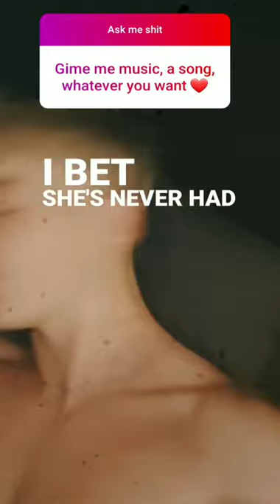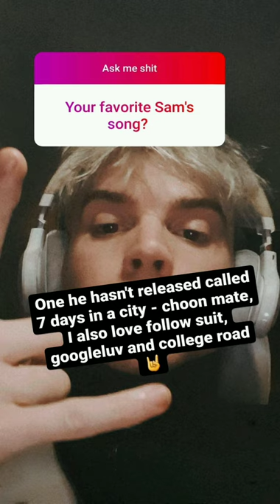Ren q&a on Instagram | October 2020